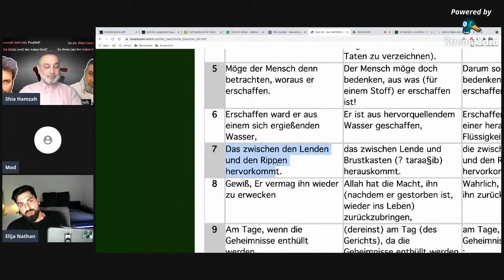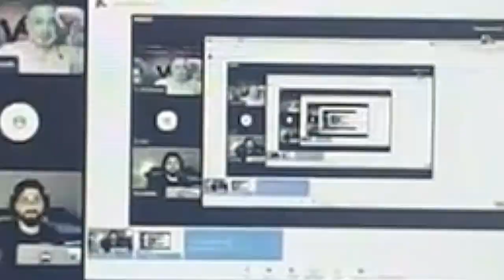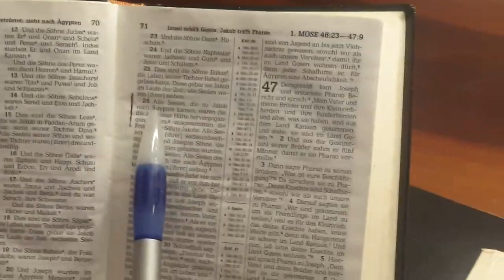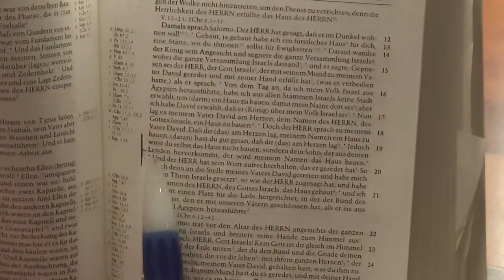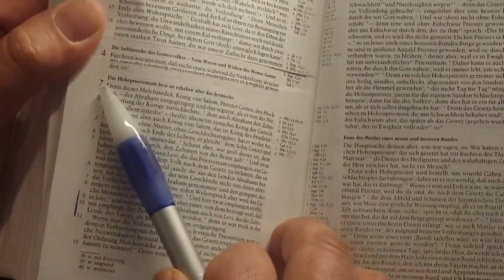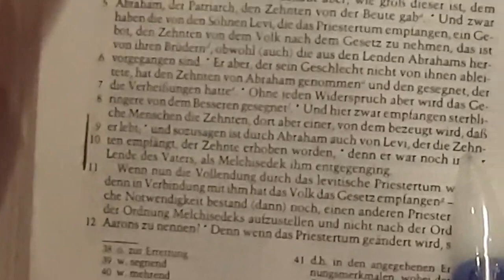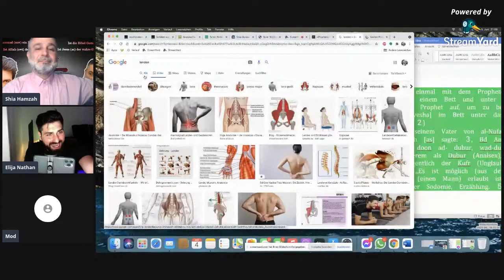Elijah Nathan hatte recht?!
Kommt der Samen nun aus den Lenden oder nicht?